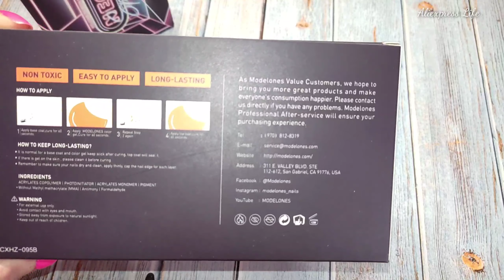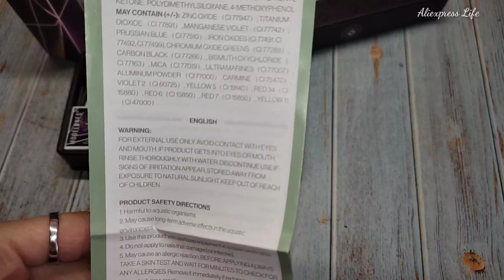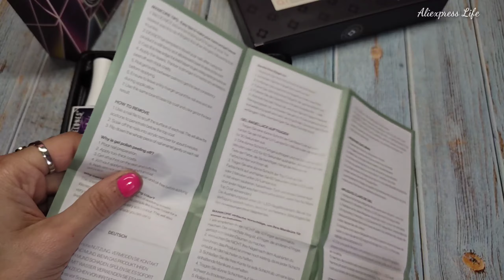Распаковка посылок с АЛИЭКСПРЕСС часть 1 📦 ногтевые товары с али 💅/ неоновые гель лаки Modelones 💃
Добро пожаловать на мой канал. Меня зовут Надя. Сегодня у нас новая распаковка, обзор, тестирование товаров от Modelones.

Набор гель лаки 8шт Honest With Color - 8Pcs Inspire Gel Set 7ml

Набор акриловой пудры Love You Like A Love Song - 8Pcs Acrylic Powder Set

гель лаки, для ногтей, с алиэкспресс, все для маникюра, стартовый набор, Ногтевые товары, товары для маникюра, Новинки, тестирование, набор для ногтей, набор для маникюра, Али, гель лак, база, топ, лампа